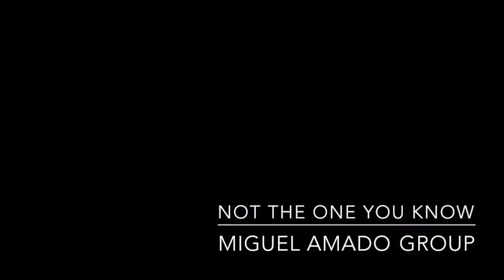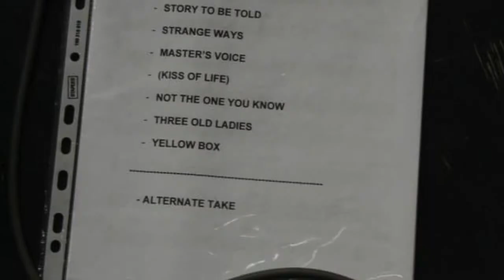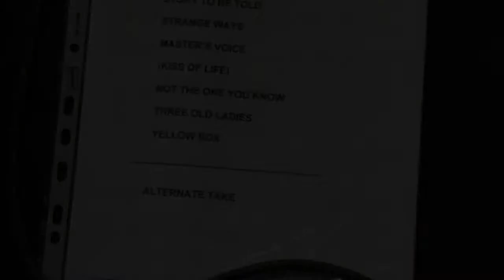Miguel Amado Group - "Not The One You Know" (studio version)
Tune from the CD "Story to be Told" (2013)

Miguel Amado - bass, composition
João Moreira - trumpet
André Fernandes - guitar
Ruben Alves - keyboards
Vicky - drums